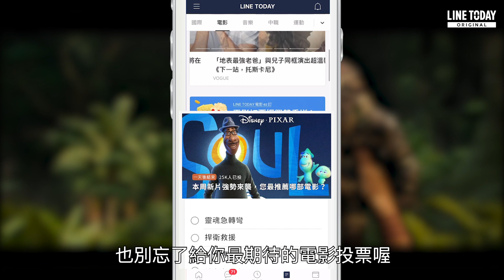經典巨獸世紀對決 王者之間一決勝負！| TODAY嗑新片 | LINE TODAY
旁白鴿每週三給你最夯新片推薦排行！

快來看看你心中的電影上榜了嗎？

《TODAY嗑新片》每週三上線，讓你新片不斷電！

來LINE TODAY電影，更多情報不錯過！